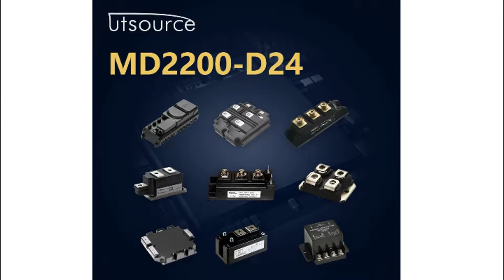MD2200-D24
Encapsulation:DIP32
Brand:M-System
DateCode:00